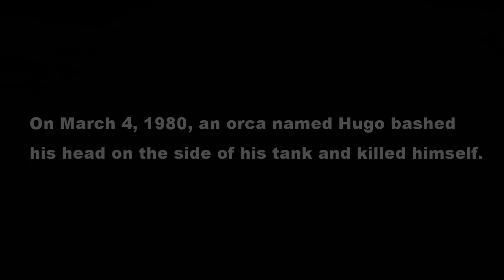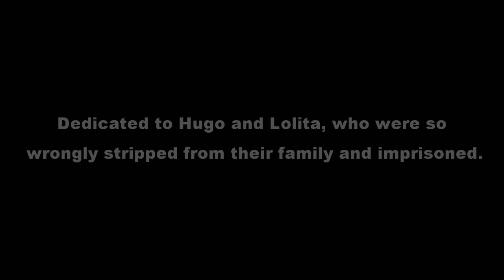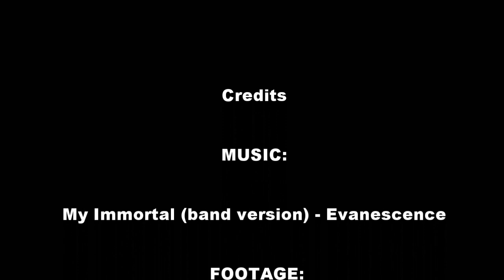My Immortal - Tribute to Hugo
Please watch, like, and share...this video is dedicated to the orca Hugo, who was captured in 1967 and died of a brain aneurysm on March 4, 1980 at the Miami Seaquarium.  The film is set in the perspective of Lolita, who was captured in 1970 and was Hugo's tankmate until he died. Since then, she has never seen another orca, left to battle loneliness and the trauma wrought by captivity.

This video reveals the suffering that Lolita and Hugo endured together when they were tankmates and when they were both captured separately. It also illuminates Lolita's remarkable strength and how we must remember the good times we shared with our loved ones who have passed. Finally, it shows how emotionally complex cetaceans are and why they do not belong in captivity.

For the past 46 years, Lolita has survived in an illegally sized tank at the Miami Seaquarium. It is time to retire her to a sea pen where she can still be cared for, and if possible release her to her family. You can view the plan created by experts

Main footage sources:
Tim Gorski and RattleTheCage Productions - Lolita: Slave to Entertainment
Retroclips

Full credits listed at end of film. This video was edited August 1-4, 2015.